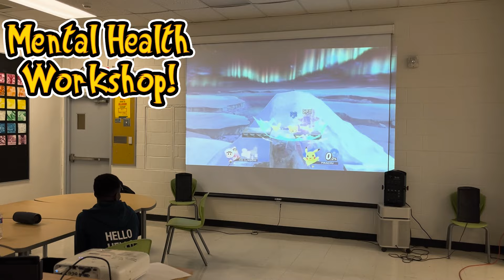BMTM Daily April 26, 2024 Mental Health Workshop + Team Xcel